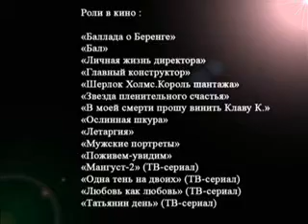видео-визитка Валентины Паниной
6 октября 2020 отметит 75 лет великолепная, невероятная Валентина Панина — заслуженная артистка России, актриса Театра им.В.Ф.Комиссаржевской. Визитка - поздравление великолепной актрисы от её коллег!